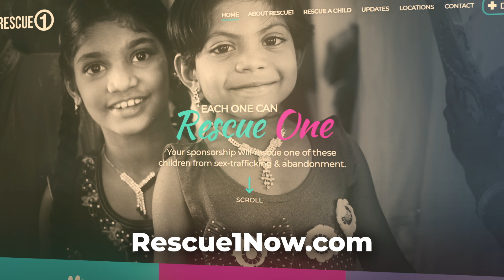Matt Sorger Ministries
We pray our videos are a blessing to you.